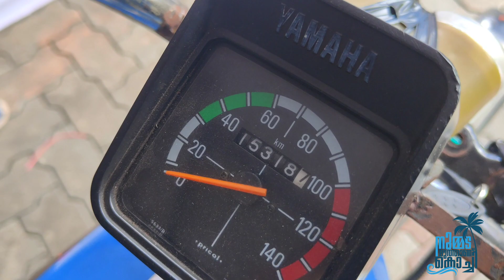പെട്രോൾ ഇല്ലാതെയും ഈ ബൈക്ക് ഓടും| പോക്കറ്റ് അടിച്ചാൽ അലാറം അടിക്കുന്ന പേഴ്സ് 😳😳😳😳| Part 2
കൊച്ചി ∙ സംസ്ഥാന സ്കൂൾ ശാസ്ത്രോത്സവ പ്രതിഭകളെ വരവേറ്റ് കൊച്ചി. രണ്ടു വർഷത്തെ ഇടവേളയ്ക്കുശേഷം ശാസ്ത്രോത്സവ പ്രതിഭകളെ കണ്ടെത്താനുള്ള മത്സരങ്ങൾക്കു വേദിയൊരുങ്ങിയതു കൊച്ചി നഗരത്തിലെ 6 സ്‌കൂളുകളിൽ.
കുട്ടികളുടെ കണ്ട്പിടുത്തങ്ങൾ ആണ് ഈ വീഡിയോയിൽ കൂടുതലും